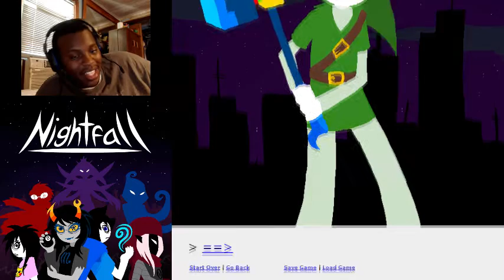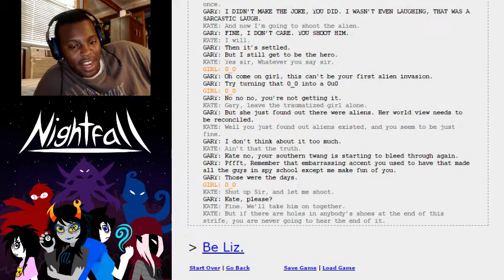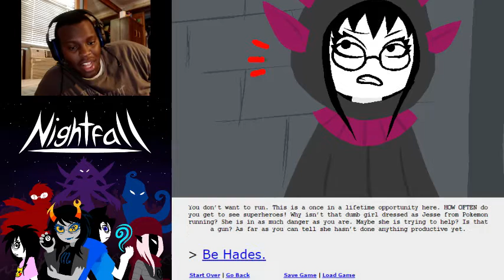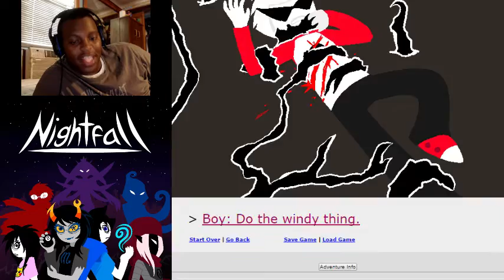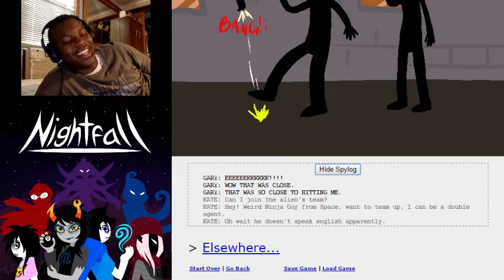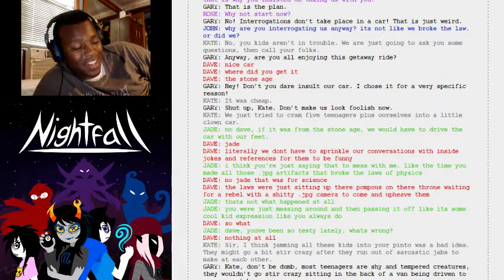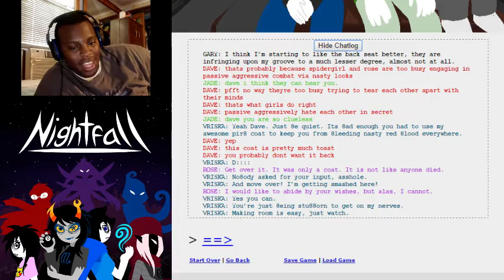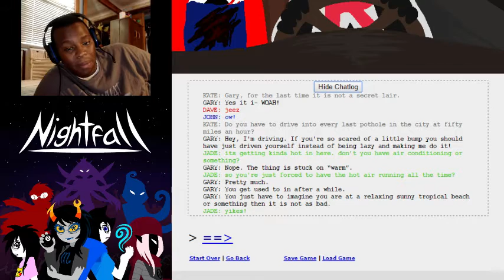Lets Read: Nightfall by TheNeonWerewolf (Part 10)